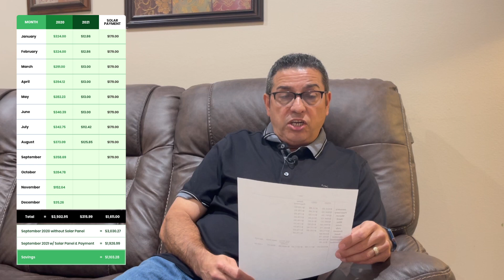Edwin's Solar Ray Testimonial!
Edwin shares his experience with Solar Ray, and couldn't be happier seeing how much he is saving!

Let's see if going solar is right for you!